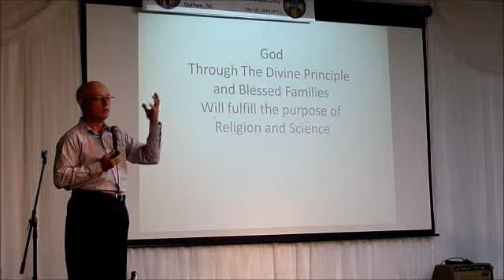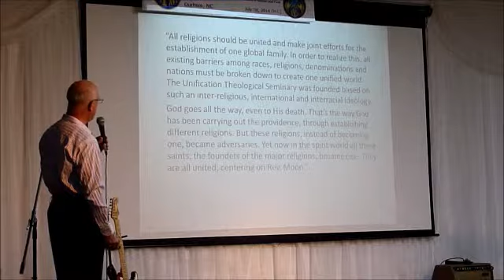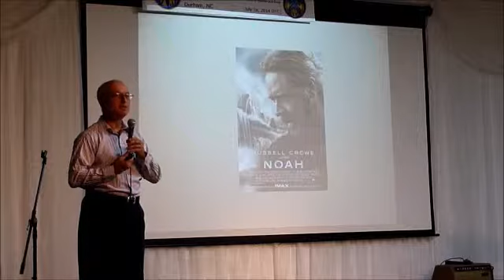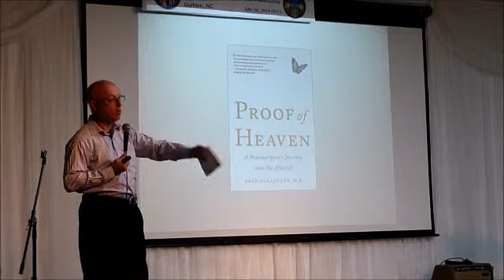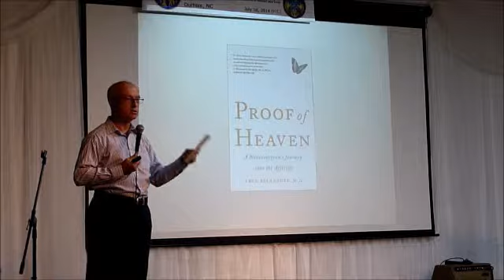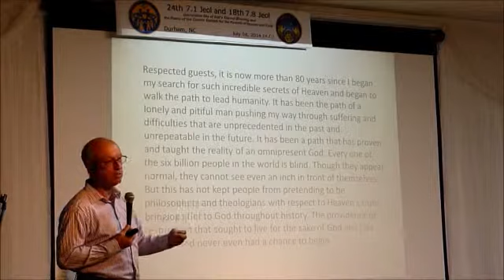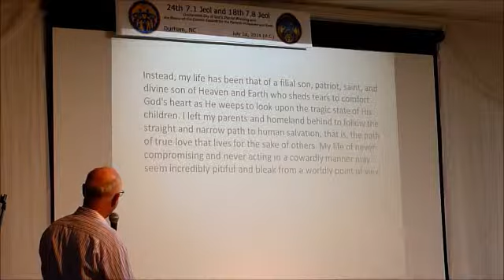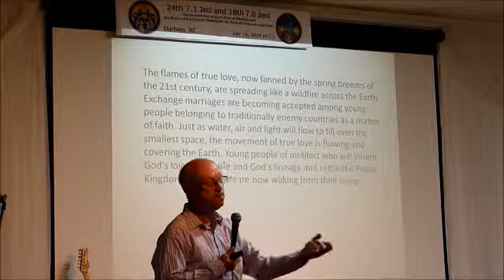The New Age of Liberation that leads us to True Freedom, Peace and Happiness is here!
Triangle Family Church Sermon on Aug. 3, 2014